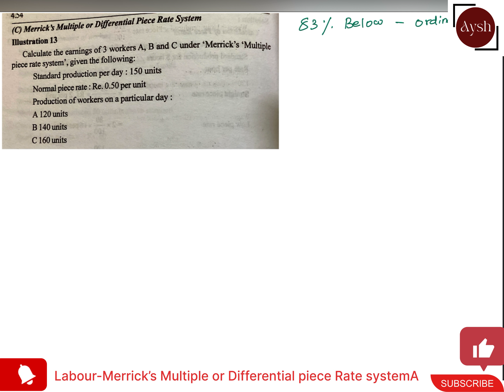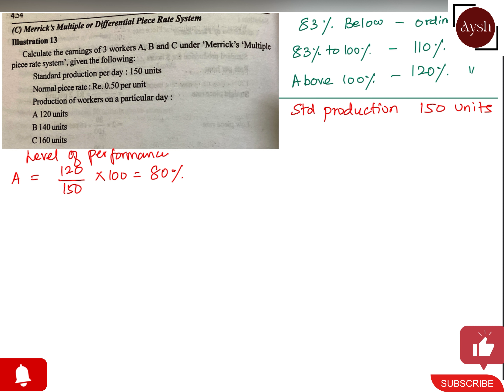Labour-Merrick’s Multiple or Diferential piece rate System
Labour-Merrick's Multiple or Differential Piece Rate System is a wage system that rewards workers for producing more than a standard output. It is a modification of Taylor's differential piece rate system, and it uses three different piece rates to calculate wages:

Standard piece rate: This is the rate paid to workers who produce up to 83% of the standard output.
10% above standard rate: This is the rate paid to workers who produce between 83% and 100% of the standard output.
20% above standard rate: This is the rate paid to workers who produce more than 100% of the standard output.
The Labour-Merrick's system is designed to motivate workers to produce at a higher level, while still ensuring that they are paid fairly for their work. It is also designed to be flexible enough to accommodate different levels of worker productivity.
Example:

A worker in a factory produces 100 units per day, while the standard output is 80 units per day. Under the Labour-Merrick's system, this worker would be paid a 10% above standard rate, since their production is between 83% and 100% of the standard output.

Advantages:

The Labour-Merrick's system can motivate workers to produce at a higher level.
It is a flexible system that can accommodate different levels of worker productivity.
It can help to reduce labor costs.
Disadvantages:

The Labour-Merrick's system can be complex to administer.
It can lead to workers feeling pressured to produce at an unsustainable rate.
It can also lead to workers feeling resentful of their colleagues who are more productive.
Overall, the Labour-Merrick's Multiple or Differential Piece Rate System is a wage system that can be effective in motivating workers to produce at a higher level. However, it is important to carefully consider the advantages and disadvantages of this system before implementing it.